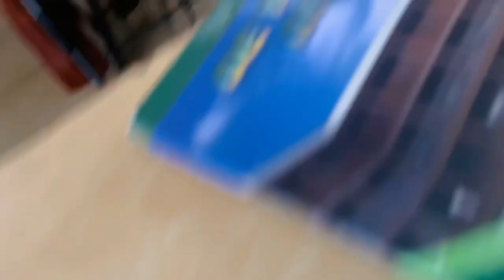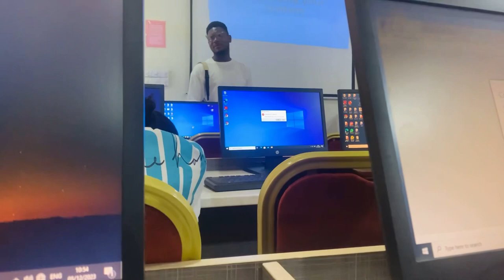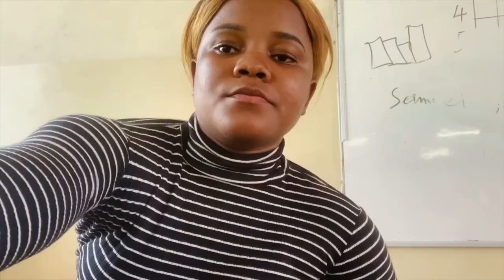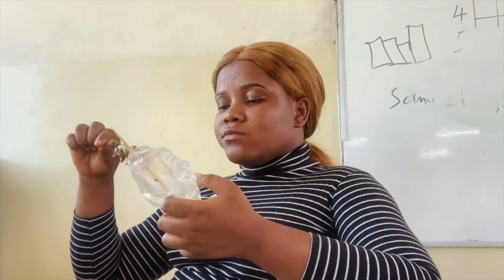A normal school day😊 vlogmas day6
VLOGMAS day6
hope you enjoy this video like I enjoyed making it for you 🫶🫶

Faustina Adams Graham
Student journalist
And a content creator